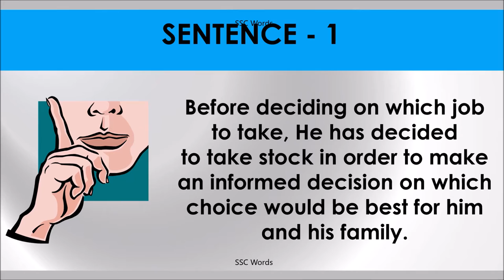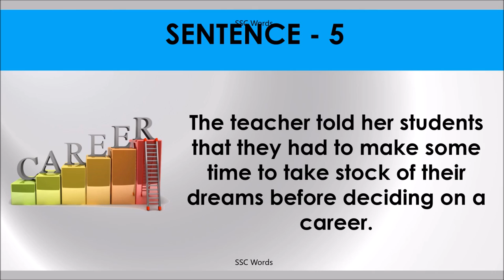TAKE STOCK Idiom 432 # Meaning and five sentences # SSC Words